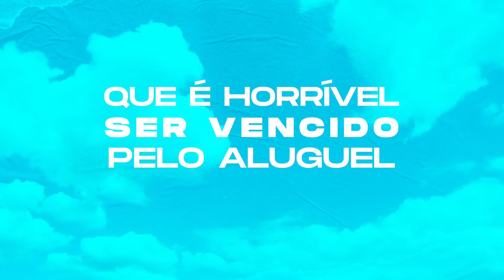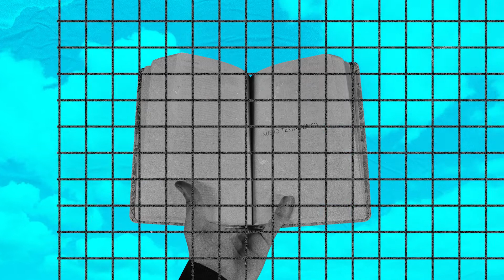Abel - Janelas - Lyric Video - 2020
para o Crescimento do Canal 👍

 - Informações do Cantor -

GRAÇA E PAZ A TODOS - FAMÍLIA